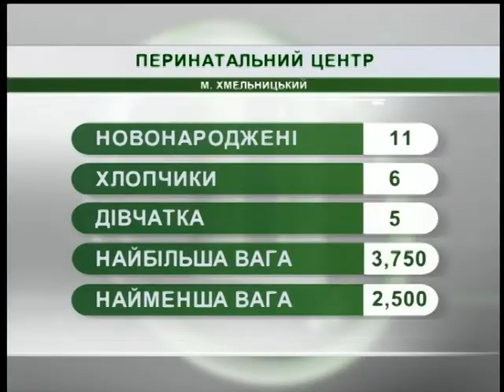30.05.18. Новини. 7:30